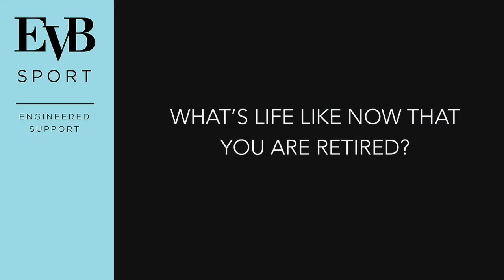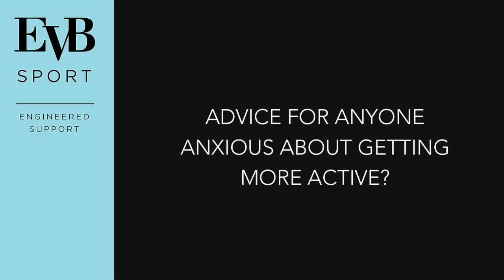Meet GailEmma with music overlay HD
Gail Emms Olympian talks about life as an athlete and juggling motherhood.